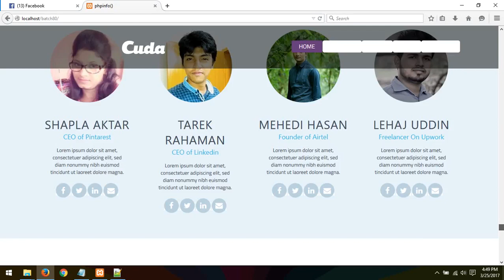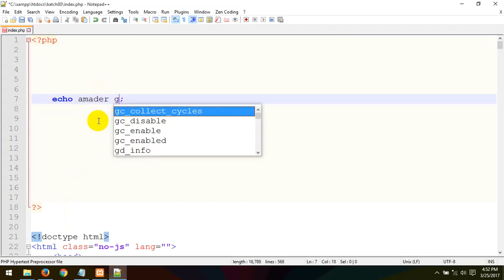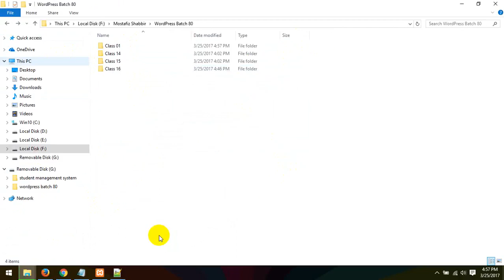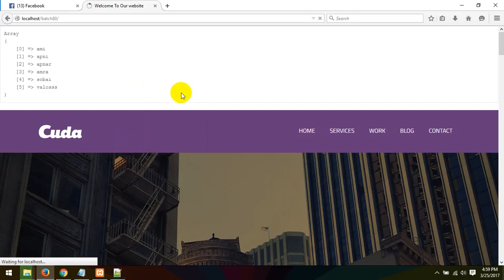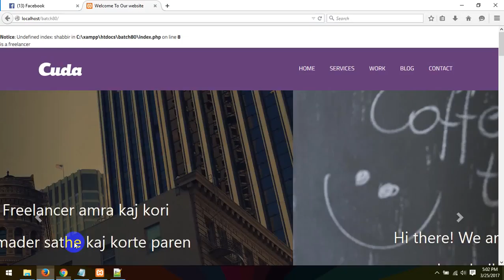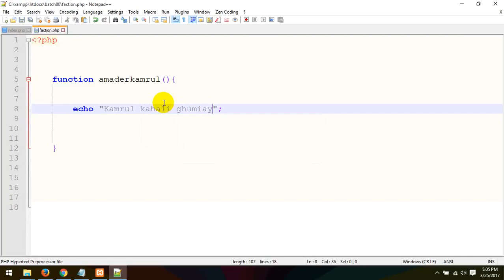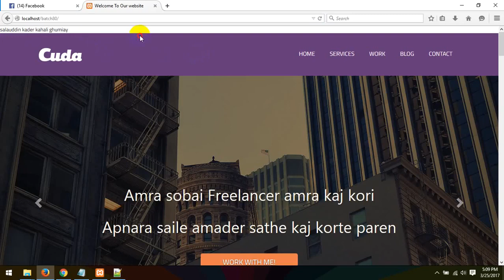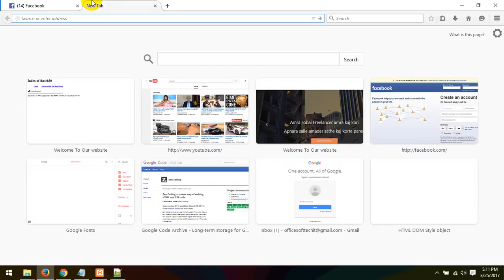Web_Design_&_Development_PHP_Bangla_Full_Course_Part_53.mp4